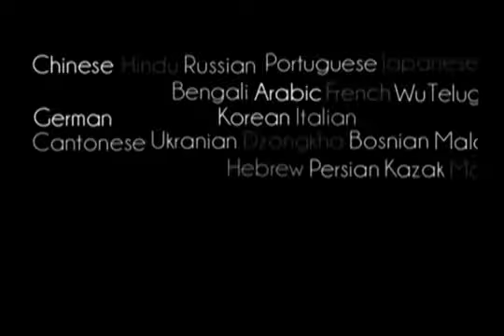The Thief Who Became A Devotee of KRISHNA || Lecture by Srila Prabhupada